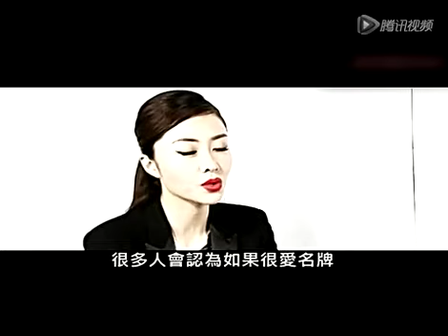熊黛林自曝爱阳光型男 爱名牌不拜金